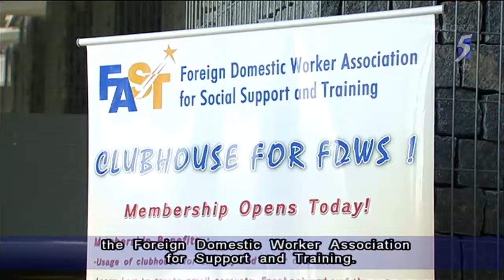New clubhouse for maids opens in Tanjong Pagar - 25May2014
SINGAPORE: Foreign domestic workers now have a clubhouse to call their own.

It comes with facilities that include meeting rooms, a multi-purpose lounge for gatherings, and even a computer lab.

The clubhouse is run by the Foreign Domestic Worker Association for Social Support and Training.

The 2,800 sq ft clubhouse is located within a commercial building at Raeburn Park in the Tanjong Pagar district.

It costs some $60,000 to renovate and furnish.

Annual membership at the clubhouse costs $4.

The association said that some 600 foreign domestic workers have signed up so far.

Seah Seng Choon, president of Foreign Domestic Worker Association for Social Support and Training, said: "We want to create a conducive place for the FDWs (foreign domestic workers) to gather and enjoy themselves.

"More are getting their days off... four weekends of the month. Therefore they need a place to gather."

Indonesian domestic worker Sari said: "Maybe I can join some classes, or maybe meet a new friend because here, there will be so many (foreign domestic workers) from different countries working."

Farizah Irfan, also an Indonesian domestic worker, said: "There's a library...can use computer and it's free. Good for us...Better than I hang (out) outside."

The association also plans to bring in remittance, telco and postal services at the clubhouse from mid-June, as well as work with the Singapore Law Society to provide free legal counselling there from August.

Shuttle services from Outram MRT to the clubhouse are provided by the landlord, while shuttle services on Sundays are provided by the association.